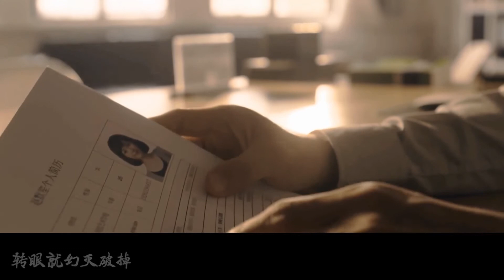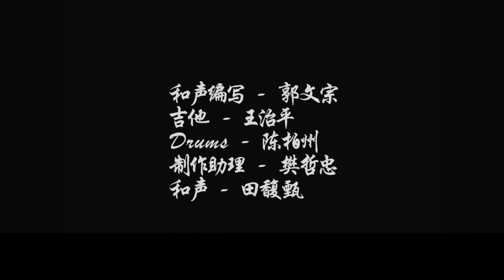【何以笙簫默】鍾漢良 你就不要想起我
轉自bilibili 博導的白兔植